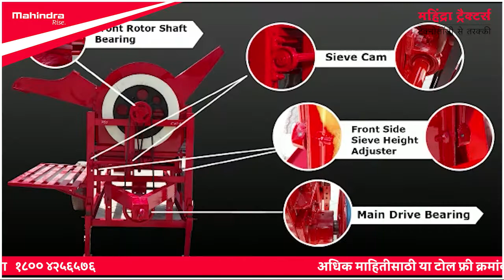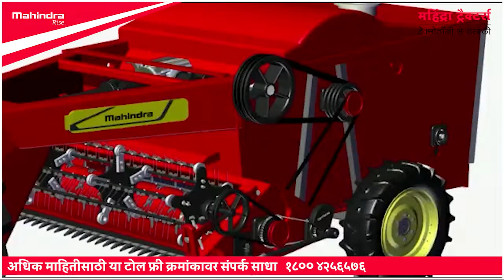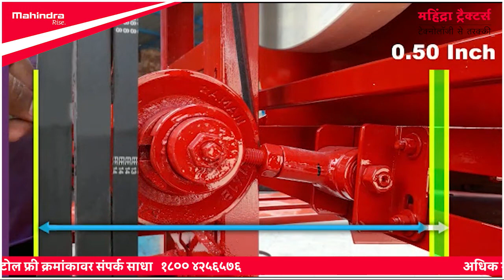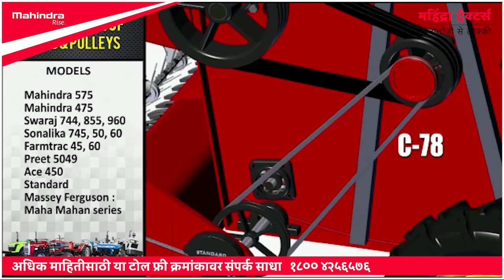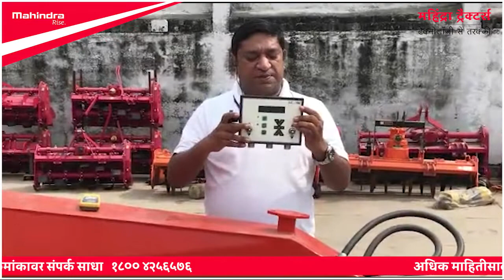Farm Mechanization Week - Maharashtra